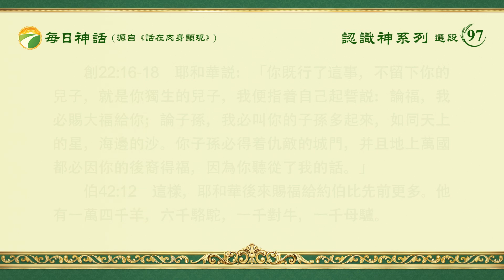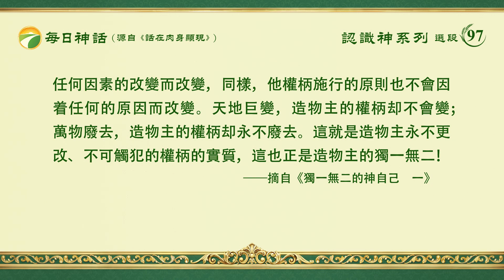每日神話 - 認識神系列 選段97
造物主的權柄永不更改，不可觸犯
　　一、神以話語創造萬有
　　創1:3-5　神説：「要有光。」就有了光。神看光是好的，就把光暗分開了。神稱光為晝，稱暗為夜。有晚上，有早晨，這是頭一日。
　　創1:6-7　神説：「諸水之間要有空氣，將水分為上下。」神就造出空氣，將空氣以下的水、空氣以上的水分開了。事就這樣成了。
　　創1:9-11　神説：「天下的水要聚在一處，使旱地露出來。」事就這樣成了。神稱旱地為地，稱水的聚處為海。神看着是好的。神説：「地要發生青草和結種子的菜蔬，并結果子的樹木，各從其類，果子都包着核。」事就這樣成了。
　　創1:14-15　神説：「天上要有光體，可以分晝夜，作記號，定節令、日子、年歲，并要發光在天空，普照在地上。」事就這樣成了。
　　創1:20-21　神説：「水要多多滋生有生命的物，要有雀鳥飛在地面以上，天空之中。」神就造出大魚和水中所滋生各樣有生命的動物，各從其類；又造出各樣飛鳥，各從其類。神看着是好的。
　　創1:24-25　神説：「地要生出活物來，各從其類；牲畜、昆蟲、野獸，各從其類。」事就這樣成了。于是神造出野獸，各從其類；牲畜，各從其類；地上一切昆蟲，各從其類。神看着是好的。
　　二、神以話語與人立約
　　創9:11-13　「我與你們立約，凡有血肉的，不再被洪水滅絶，也不再有洪水毁壞地了。」神説：「我與你們并你們這裏的各樣活物所立的永約是有記號的。我把虹放在雲彩中，這就可作我與地立約的記號了。」
　　三、神的賜福
　　創17:4-6　我與你立約，你要作多國的父。從此以後，你的名不再叫亞伯蘭，要叫亞伯拉罕，因為我已立你作多國的父。我必使你的後裔極其繁多，國度從你而立，君王從你而出。
　　創18:18-19　亞伯拉罕必要成為强大的國，地上的萬國都必因他得福。我眷顧他，為要叫他吩咐他的衆子和他的眷屬遵守我的道，秉公行義，使我所應許亞伯拉罕的話都成就了。
　　創22:16-18　耶和華説：「你既行了這事，不留下你的兒子，就是你獨生的兒子，我便指着自己起誓説：論福，我必賜大福給你；論子孫，我必叫你的子孫多起來，如同天上的星，海邊的沙。你子孫必得着仇敵的城門，并且地上萬國都必因你的後裔得福，因為你聽從了我的話。」
　　伯42:12　這樣，耶和華後來賜福給約伯比先前更多。他有一萬四千羊，六千駱駝，一千對牛，一千母驢。
　　在以上這三部分經文當中你們看見了什麽？是否看見神實施他權柄的時候是有原則的？比如説，神以彩虹與人立約，將虹放在雲彩中，告訴人不再用洪水毁滅世界這件事。現在人看到的「彩虹」還是當初神口中所説的「彩虹」嗎？它的性質與意義有没有變化？肯定地説没有變化。神以他的權柄作了這件事，他與人立的約就一直持續到現在，至于這個「約」什麽時候變，當然是神説了算。當神説了「把虹放在雲彩中」之後，神就一直守着這個「約」，直到現在。在這件事上你又看到了什麽呢？神雖然有權柄、有能力，但他作事很嚴謹，很有原則，他作事很守信。他的嚴謹與他作事的原則顯示出造物主的不可觸犯與造物主權柄的不可逾越。雖然他擁有至高無上的權柄，萬物都在他的權下，雖然他具備主宰萬物的能力，但神從來都不破壞、不打亂自己的計劃，他每次權柄的實施都嚴格地持守着他自己的原則，準確地按着他口中所説的、按着他計劃中的步驟與目標而進行。不言而喻，在神主宰下的萬物也都遵循着神權柄實施的原則，没有一人一物能逃脱他權柄的擺布，也没有一人一物能改變他權柄實施的原則。在他的眼目中，蒙賜福之人因着他的權柄而得到祝福，被咒詛之人因着他的權柄而受到懲罰。在神權柄的主宰之下，没有一人一物能逃脱神權柄的施行，也没有一人一物能改變神權柄施行的原則。造物主的權柄不會因着任何因素的改變而改變，同樣，他權柄施行的原則也不會因着任何的原因而改變。天地巨變，造物主的權柄却不會變；萬物廢去，造物主的權柄却永不廢去。這就是造物主永不更改、不可觸犯的權柄的實質，這也正是造物主的獨一無二！
                                                                              ——《話・卷二　關于認識神・獨一無二的神自己　一》